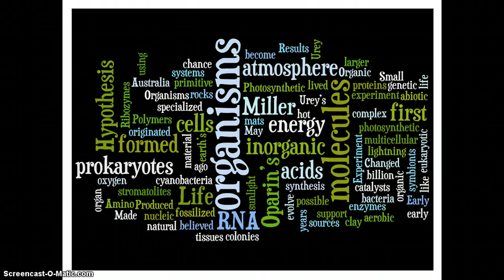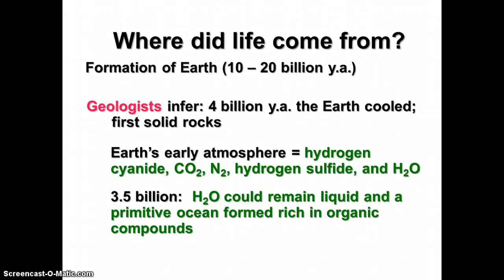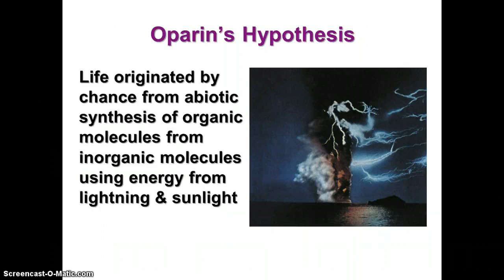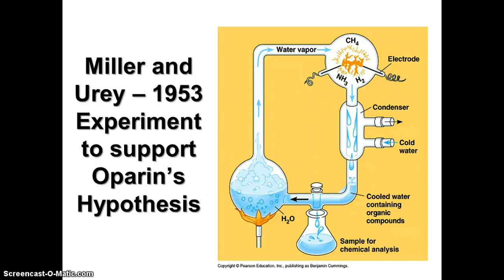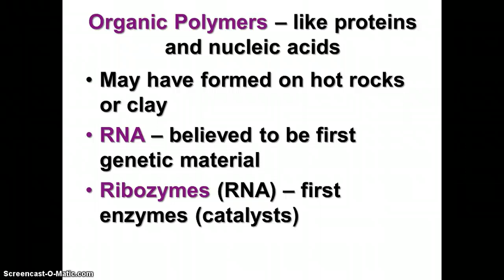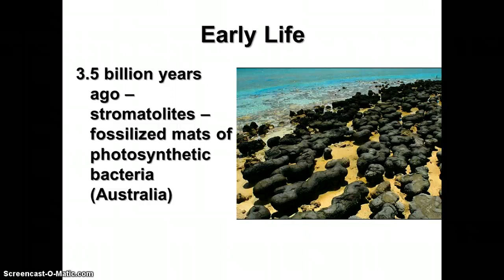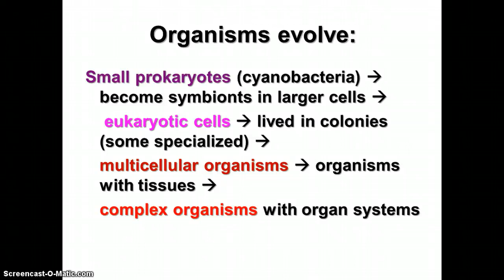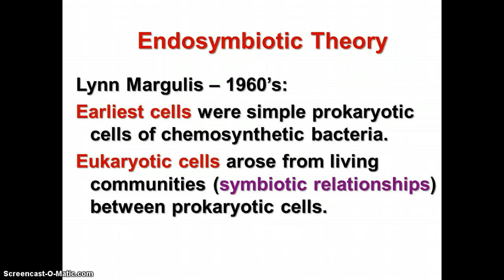Notes - Origin of Life & Endosymbiotic Theory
Video Notes - Origin of Life & Endosymbiotic Theory